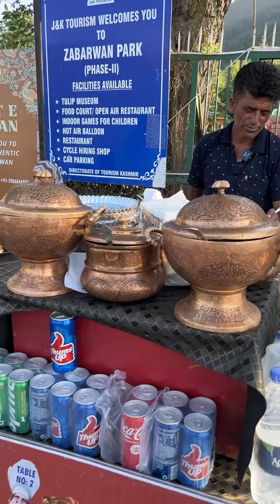सोने के बर्तन मे खिलाते है चटनी ||Lateef Barbeque Kashmir Food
The kashmir  food tour Lateef Barbeque amezing food concept  sone ke bartan me rakhte hai chatniya.